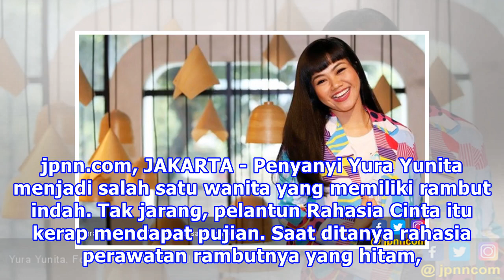Ini Rahasia Rambut Hitam Alami Yura Yunita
jpnn.com, JAKARTA - Penyanyi Yura Yunita menjadi salah satu wanita yang memiliki rambut indah. Tak jarang, pelantun Rahasia Cinta itu kerap mendapat pujian. Saat ditanya rahasia perawatan rambutnya yang hitam, lurus, dan tebal, Yura mengaku tidak ada perawatan khusus. "Tips rambut nggak ada yang khu...